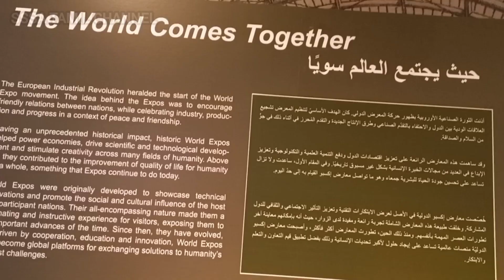History of World Expo, Next Expo in Japan In Tamil SSSA Tamil Channel